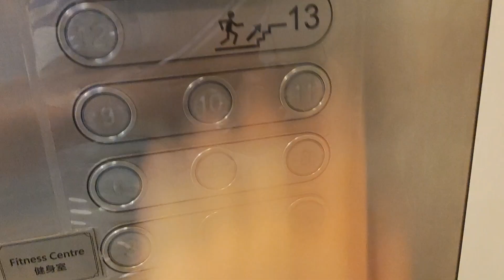Random elevator pack 557